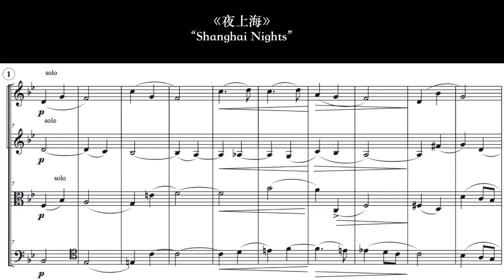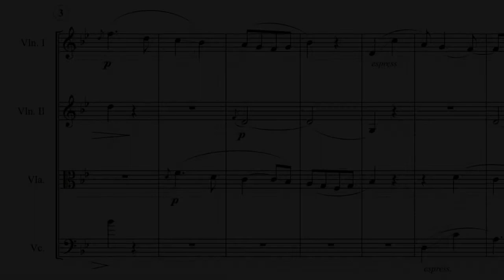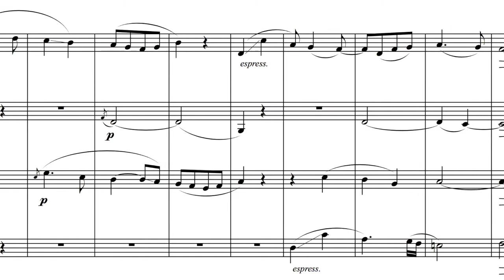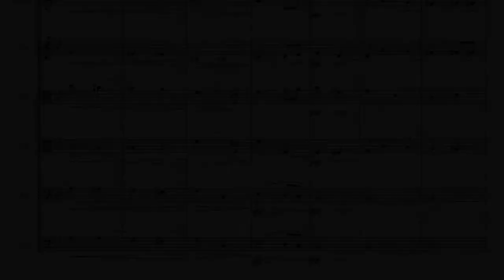陳歌辛 - 王樂遊：为弦乐队创作的集腋曲 Quodlibet for String Orchestra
陳歌辛 - 王樂遊 ：
为弦乐队创作的集腋曲
旋律来自《夜上海》与《玫瑰玫瑰我爱你》

Gexin Chen - Leyou Wang

Quodlibet for String Orchestra
With Melodies from “Shanghai Nights” and “Rose Rose I Love You”